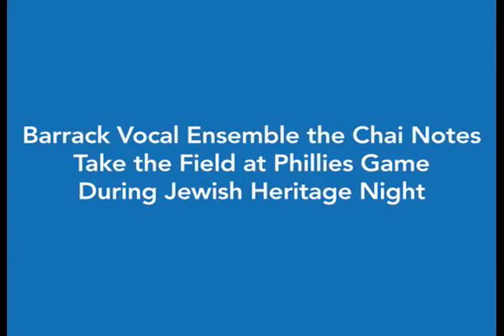Jack M. Barrack Hebrew Academy at the Phillies!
Barrack vocal ensemble the Chai Notes sing the National Anthem at the Phillies game for Jewish Heritage Night 2010!

272 S. Bryn Mawr Ave.